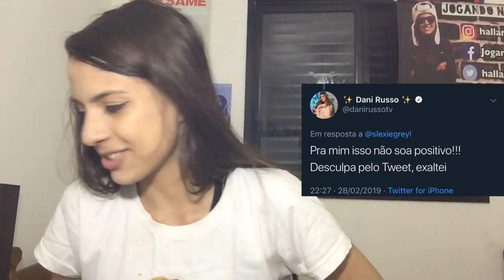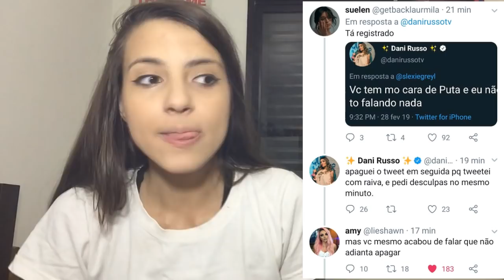DANI RUSSO E SUA SEXUALIDADE FRAGIL